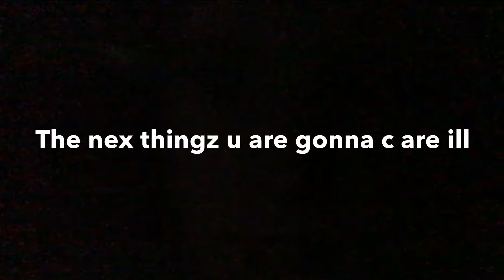Carter Jones Skating!!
Sick park but kind of boring. Still is a boss park if your in the mood for some cool random stuff